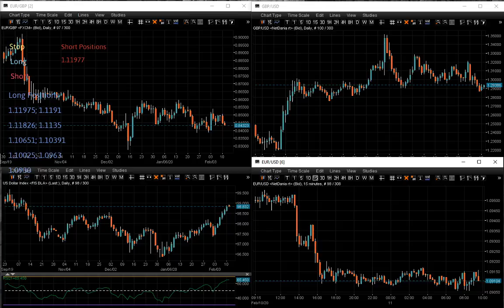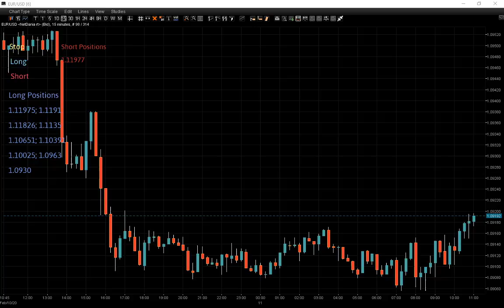Live from the trading floor from London - Forex Trading Session.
Live FOREX Trading Session. Follow our trades and see when we buy and sell EUR/USD or get the Strategy and use it on different pairs or stocks.

We were trading for over two decades and now you can follow our trades live on YouTube for free. You can also watch hundreds of saved day trading sessions on our channel and if you are interested you can purchase the strategy and start making a real profit from trading forex or stocks on margin.

This is a live trading Session from the Trading Floor with Real Money Invested in the market and not a trading course or a seminar where somebody trying to teach the audience his/her new ideas of trading. All of this happens live in front of you.

Every week we make a donation from our profit to different charities. You can join us and help others